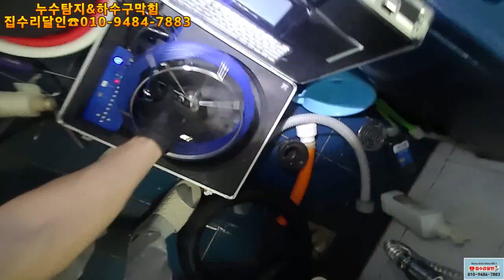욕조막힘 수건을 달래서 빼내??ㅎ ㅎ